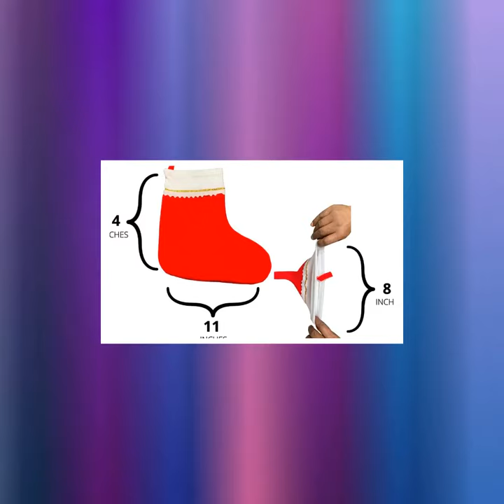KP KOOL PRODUCTS Christmas Stockings (Set of 12) Faux Fur Christmas Decorations, Personalized Chr...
SET OF 12: This 12 pack Christmas Stocking has wide opening space to fit super large gifts and presents. Enjoy the special day with special people in your life with special red stocking gold trim holders. SIZE: This Christmas stocking holder is 15” long including the loop, 11” inches wide and approx. 8” stretched so that you can keep the perfect and exciting gifts of any kind. AFFORDABLE: We sincerely wish the best for our customers and don’t want them to break their bank on holidays if things can be made available at affordable price with best quality possible. QUALITY: This Christmas stockings are made of red quality non-woven fabric and have strength to hold maximum gifts possible with super reliable loop attached. MULTI USE: Personalized Stockings, Country Christmas Decorations, Kitchen Decoration, Party Decoration, Stocking Hanger, Farmhouse Christmas Stockings etc.